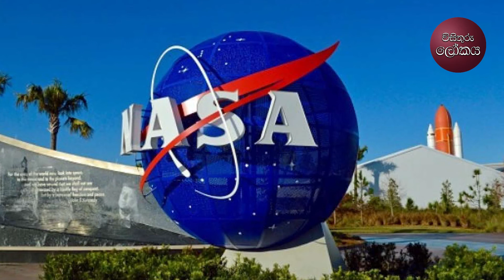නාසා ආයතනය පිළිබඳ පුදුම හිතෙන තොරතුරු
හැමදාම මේ වගේ වීඩියෝ බලන්න අපිව සබ්ස්ක්‍රයිබ් කරන්න
මතක ඇතුව අපේ වීඩියෝ ගැන ඔයාගේ අදහස comment කරන්න